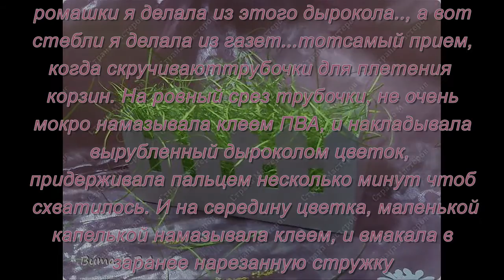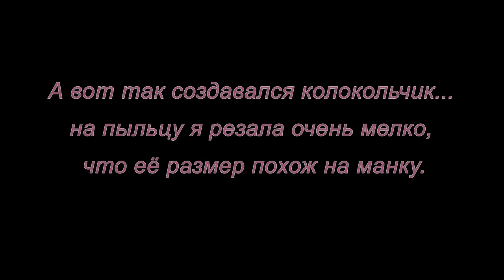Квиллинг. Полевые цветы. Мастер-класс.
Оригинальная корзинка с полевыми цветами в технике квиллинг.